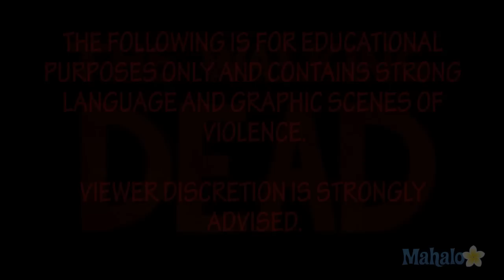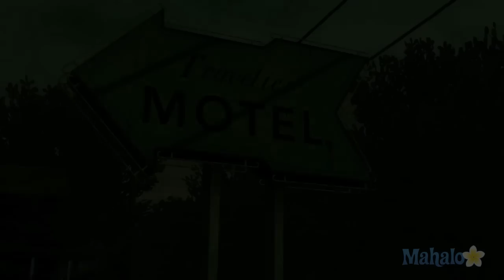The Walking Dead Chapter 2 Walkthrough - Part 1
Love The Walking Dead? Check out the second installment in The Walking Dead video game. Wanna start on chapter 1?